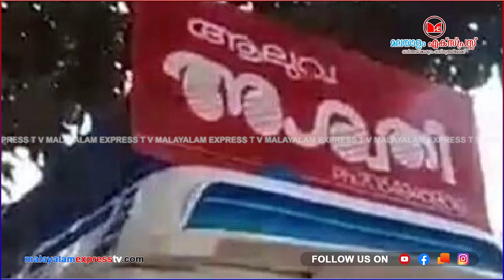പിണറായിക്ക് പിഴയിടാൻ ധൈര്യമുണ്ടോ സാറേയ്..